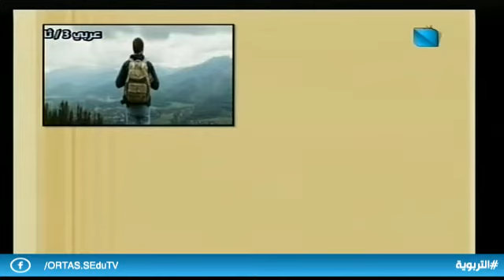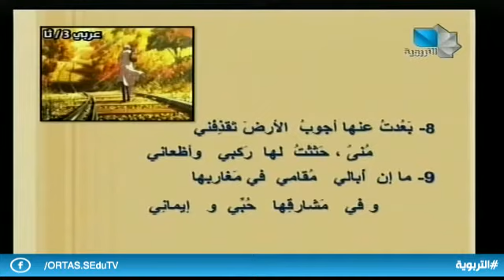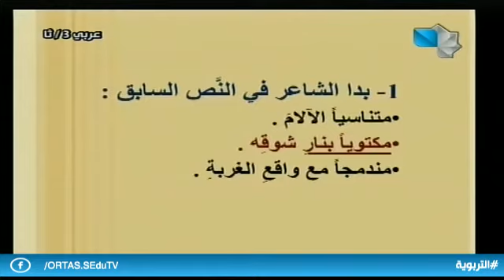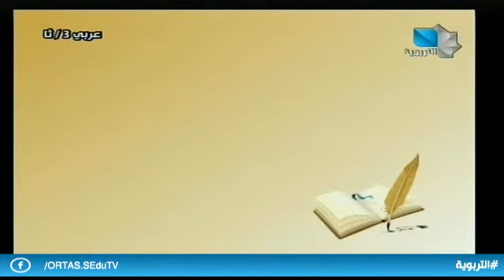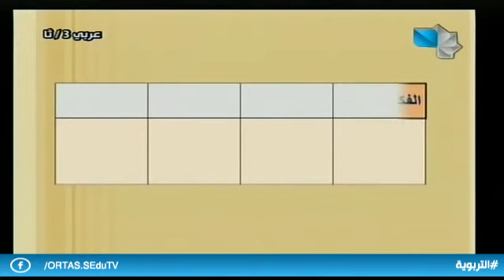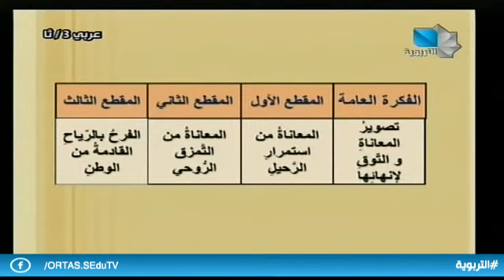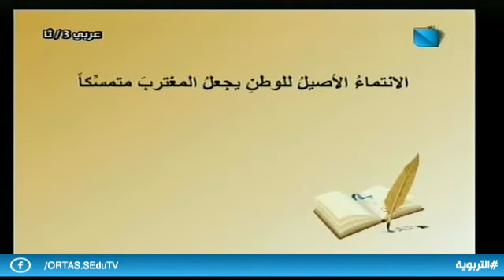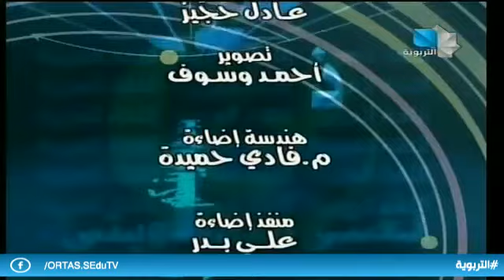الثالث الثانوي - اللغة العربية - المهاجر